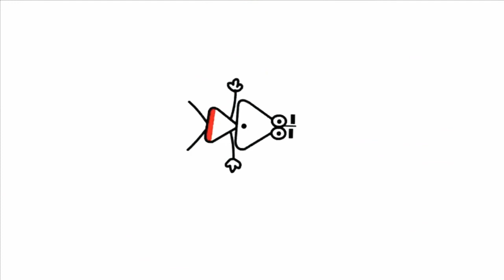6 червня 2021 р.